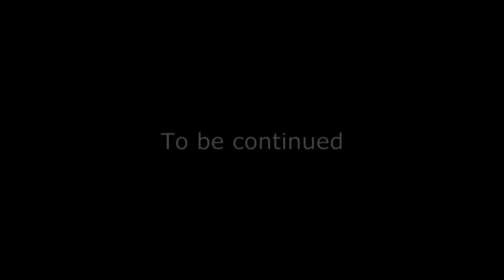Let's play Fatal frame 3 part 4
whoops i thought i uploaded this on friday last week derp XD well it is up now also this one is pretty much just story not much action also there is just a couple more videos before i fix the brightness i know its super dark on youtube but i can see it just fine when i playing it weird right